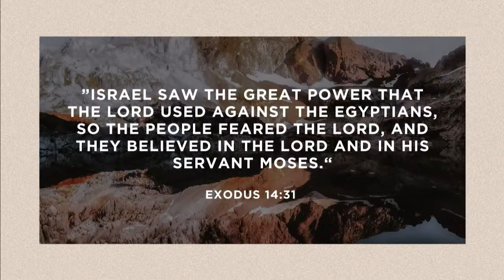Peace of Mind - Guest Speaker Gina White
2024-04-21  Peace of Mind - Guest Speaker Gina White
Join our worship team and Guest Speaker Gina White as they prepare our hearts and minds to receive God's purpose for our lives and experience the evidence of His Love, Joy and Peace.